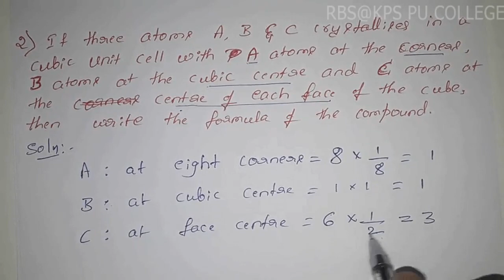Solid State Numericals on formula of the Compound 1 by RBS Sir